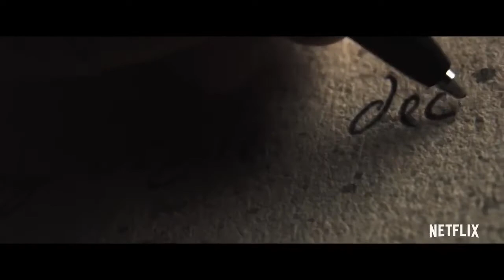Тетрадь смерти Русский фрагмент Субтитры 2017